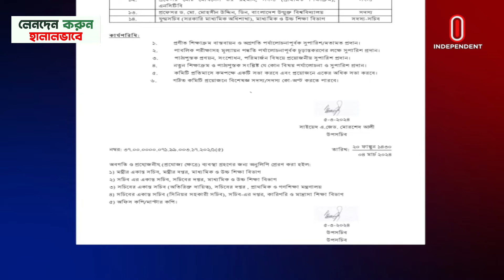পরীক্ষা না থাকায় সন্তানের ভবিষ্যৎ নিয়ে চিন্তিত অভিভাবকেরা | Education Evaluation | Independent TV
নতুন শিক্ষাক্রমের মূল্যায়ণ পদ্ধতি কি হবে, তা নিয়ে এখনও ধোঁয়াশা কাটছে না। মূল্যায়ণ পদ্ধতি ঠিক করতে কমিটি গঠন হলেও কাজের গতি কম। অভিভাবকরা বলছেন, কাগজে-কলমে মূল্যায়ণ না থাকায় শিক্ষার্থীদের পড়াশোনার অগ্রগতি  বুঝছেন না তারা। আর শিক্ষা গবেষকরা বলছেন, শ্রেণিভিত্তিক মূল্যায়ণের পাশাপাশি সীমিত পরিসরে পরীক্ষাও রাখা উচিত।
What will be the evaluation system of the new curriculum is still unclear. Although a committee has been formed to fix the evaluation method, the work is slow. Parents say that they do not understand the progress of the students' studies due to the lack of paper-based evaluation. And education researchers say, along with class-based assessment, there should be a limited range of tests.